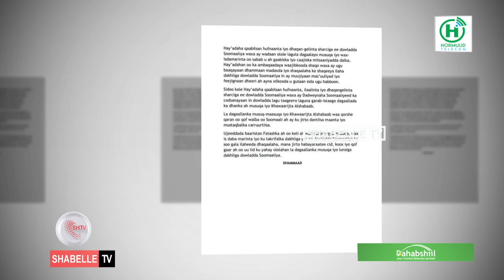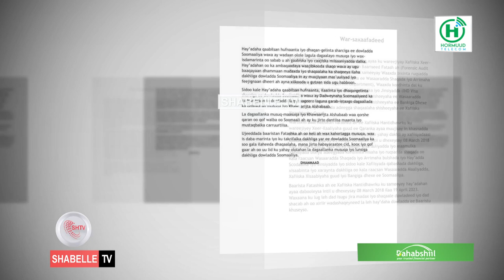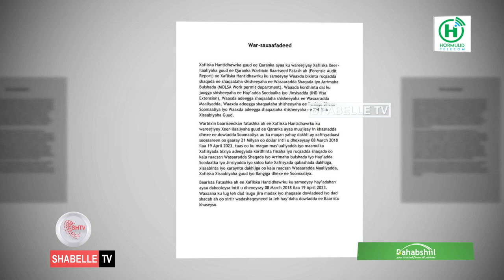Khasnada Dowladda oo laga waayay lacag dhan 21 milyan oo doolar intii u dhexeysay 2018 illaa 2023.